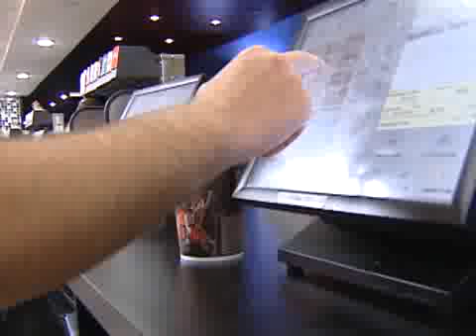Movies And The Economy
As some people struggle to make ends meet during these hard times, they're using movies as a way to escape their troubles.  Jermont Terry reports.